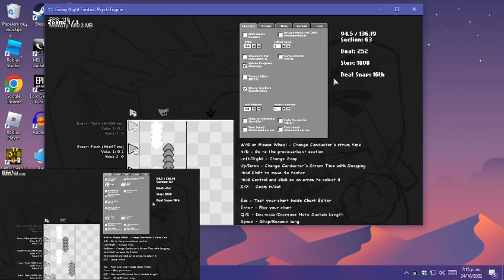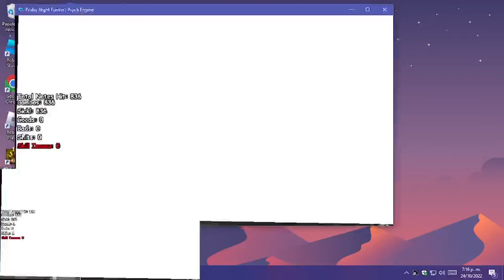All Hope Was Lost In Vee Funkin V2 (Flashing Lights Warning)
Song By NeneBoom
Anti Pause Script By Delt Sharky Studios